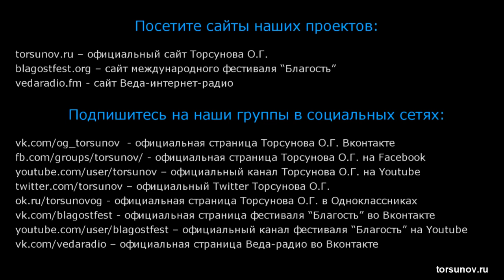О культуре человечества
В этом видео Олег Геннадьевич Торсунов рассказывает о культуре человечества.

Вы можете поддержать команду посильным взносом , которая ведет Ютуб канал Счастье рядом❤️👇

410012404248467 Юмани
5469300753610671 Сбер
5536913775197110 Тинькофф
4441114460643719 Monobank